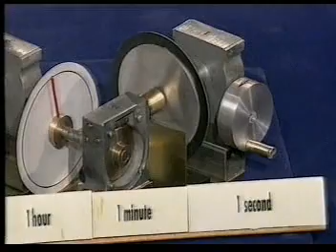Arrows of Time: Lecture 3; Quantum Leap (1 of 6)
Royal Institution of Christmas Lectures
Year: 1999
Lecture 1. Arrows of Time; Quantum Leap
(1 of 6)
Lecturer: Dr Neil Johnson